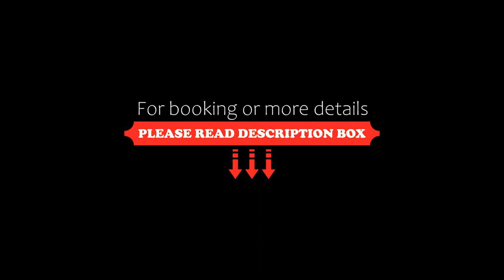Navigator Hotel i Konferencje, Zbąszyń, Poland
About Property:
Navigator Hotel i Konferencje offers a restaurant and free access to the indoor pool, hot tub and saunas. It is located over Lake Błędno, in Zbąszyń.
Each room here will provide you with air conditioning and a flat-screen satellite TV. Featuring a shower, private bathroom also comes with a hairdryer and bathrobes. Extras include a desk and bed linen.
At Navigator Hotel i Konferencje you will find a 24-hour front desk and a free pri...
Property Type: Hotel
Address: Łąkowa 7, 64-360 Zbąszyń, Poland
Searching For
1. Navigator Hotel i Konferencje - Zbąszyń - Poland
2. Navigator Hotel i Konferencje - Zbąszyń - Poland Address
3. Navigator Hotel i Konferencje - Zbąszyń - Poland Rooms
4. Navigator Hotel i Konferencje - Zbąszyń - Poland Amenities
5. Navigator Hotel i Konferencje - Zbąszyń - Poland Offers and Deals
Audio Credit:
Track Title: Subway Dreams
Artist: Dan Henig